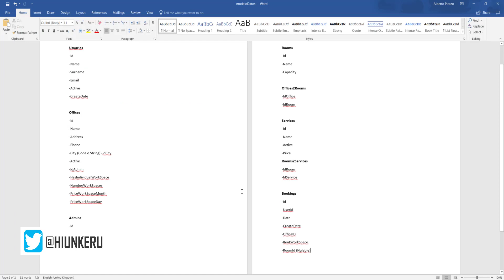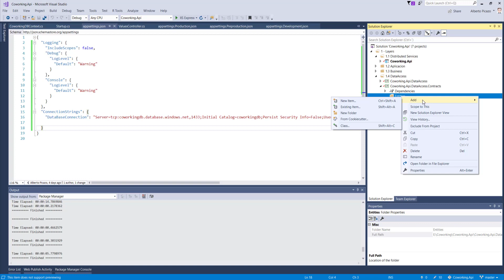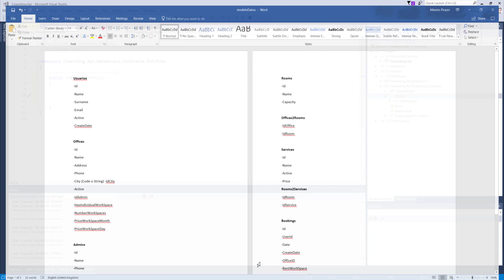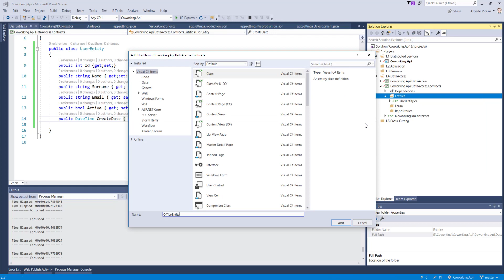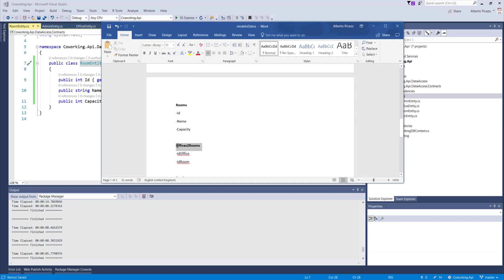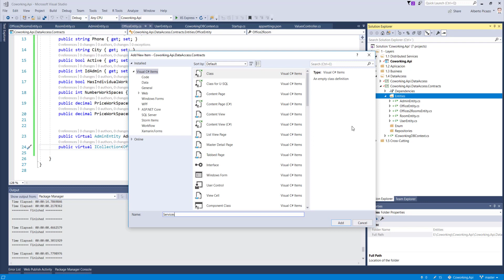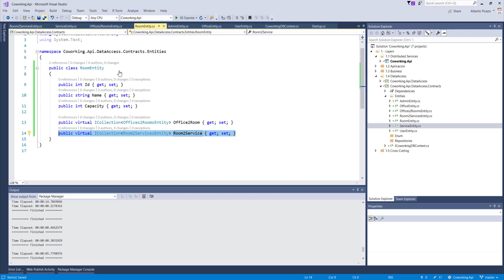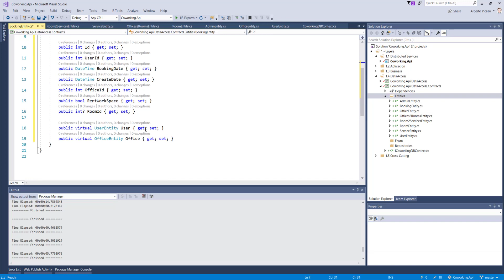Curso .Net Core - 12 - Crear entidades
Vamos a crear las entidades en código, con el análisis que hicimos en el vídeo anterior, relacionando las entidades.